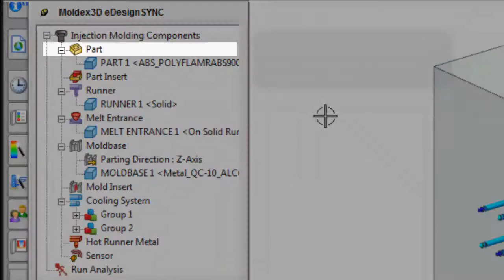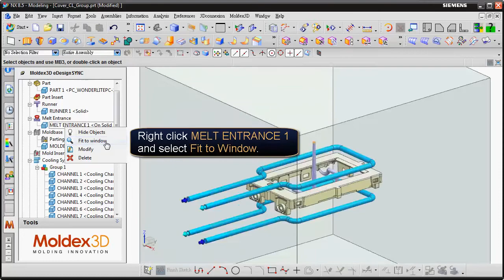Moldex3D eDesignSYNC for NX Tutorial General Operations